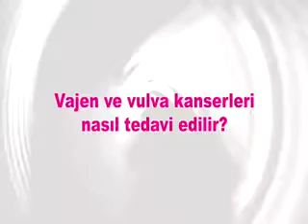Vajen ve vulva kanserleri nasıl tedavi edilir?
TÜPBEBEK KADINDOĞUM KADINSAĞLIĞI Hasta yorumları için web sitemizi ziyaret edin.